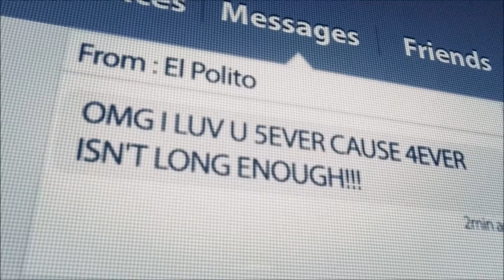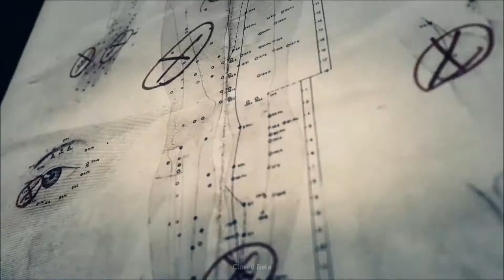Ghost Recon Wildlands closed Beta ep. 3 (Into The Church)